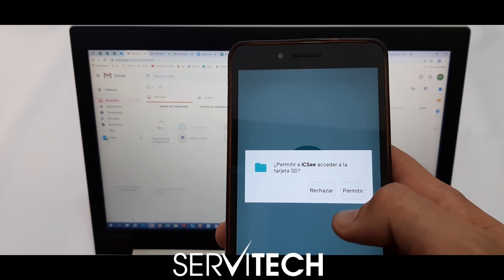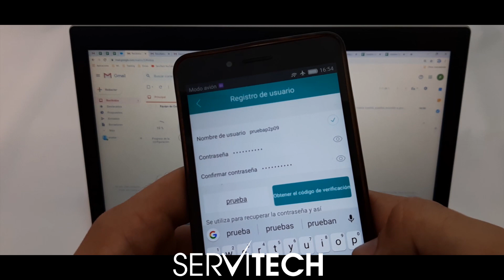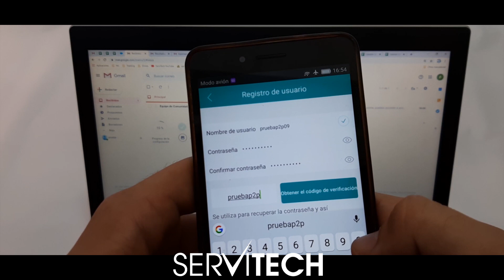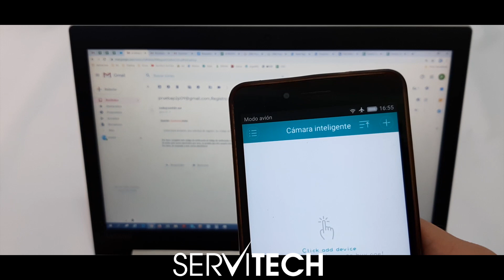¿Cómo registrarse en la app ICSEE? P2P00009/37/38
En el video mostramos el proceso de registro en la app ICSEE.